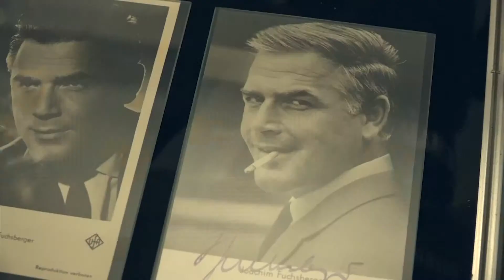Ausstellung über Joachim Fuchsberger im Theatermuseum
Joachim "Blacky" Fuchsberger. Mittlerweile schon fast seit 4 Jahren verstorben. Das Theatermuseum erinnert sich mit einer Ausstellung über ihn. Entstanden ist sie aus dem privaten Fundus der Witwe Fuchsbergers.

 Redaktion: Aaron Laurig
 Kamera: Pia Klein